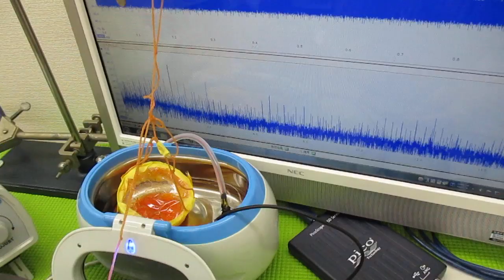ナノレベルの超音波攪拌技術 ultrasonic-labo